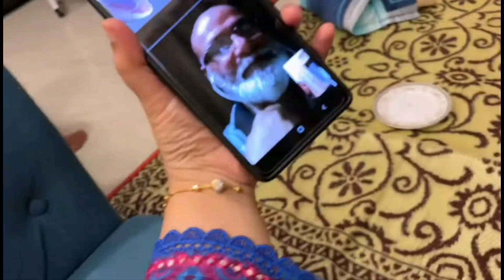Eid Ke Chand Ke Sath Apki Saba Bhi Dikh Gayi💞@Ibrahimskiduniya